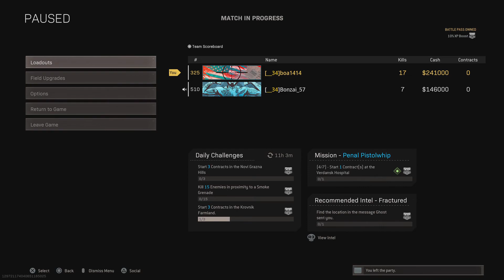(19 Kill game) Amax vlk